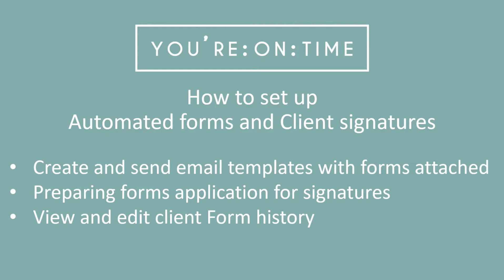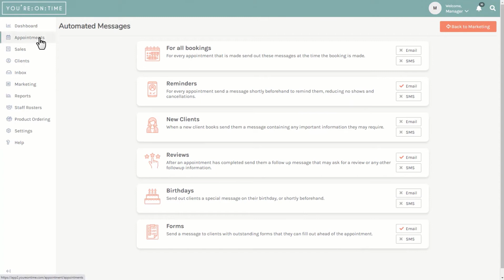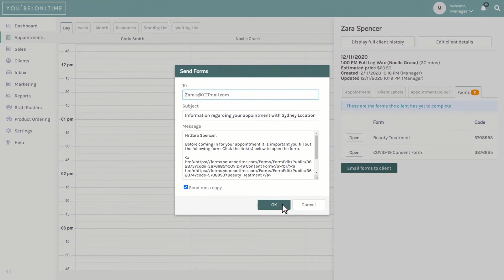Automated Forms & Client Signatures - You'reOnTime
Learn how to send forms to clients so they can fill the out on their own computer or phone, or have them filled out on your iPad when they arrive for their appointment.